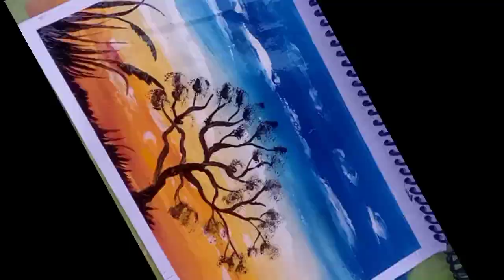How to draw easy scenery drawing with enamel paint | Enamel paint se banaye sunder seen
your query:-
canvas painting
easy acrylic painting
easy painting
how to paint
how to paint a sunset
landscape painting
noman's drawing
how to draw
drawing
painting techniques
painting tutorial
painting for beginners
painting
scenery painting easy drawing..
sunset painting
simple scenery painting easy f...
step by step painting
abstract painting
acrylic painting
art
kaise babaye sunder seen
kaise babaye sunder drishya
kaise babaye painting
painting kaise babaye enamel paint se
enamel paint Enamel
Very easy drawing with enamel
sunder Art of nature
nature of art
artist and beginners
beginners drawing class
sunset draw with enamel
tree drawing with enamel
iilustration painting tutorial
landscape drawing pictures
enamel paint se chitra kaise babaye
enamel paint se chitra kaise banate hai
photo kaise banate hai enamel paint se
how to use enamel paint
oilpastle draw easy
igi oilpastle draw
nature ka chitra kaise babaye
nature ka chitra bananaa shikhe
nature ka chitra bananaa shikhe aasani se
beginners drawing class
art hub step by step
drawing of painting